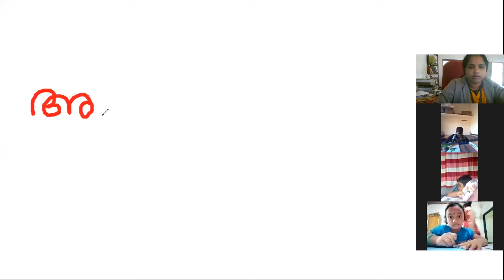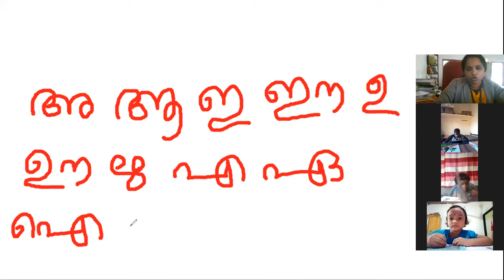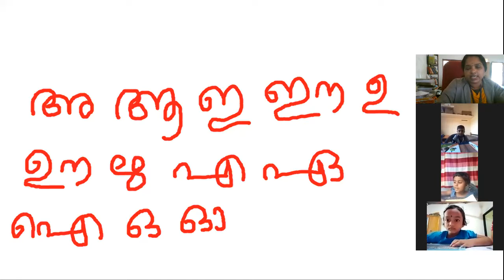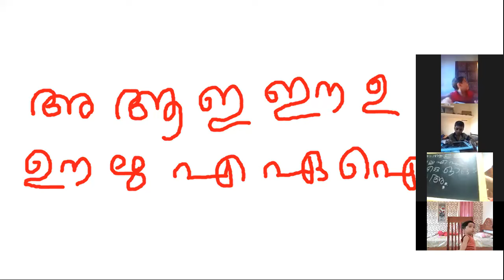LKG MALAYALAM 14 DECEMBER 2021